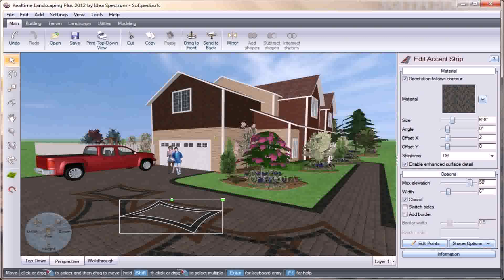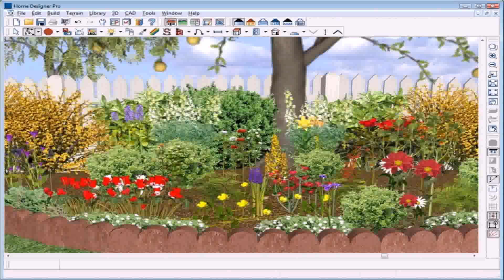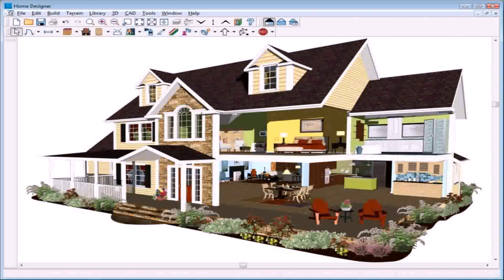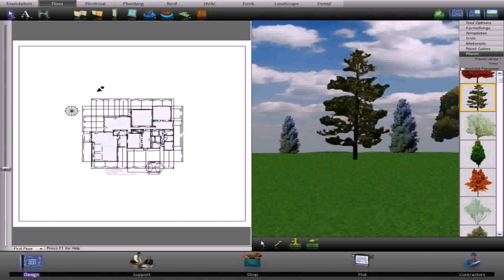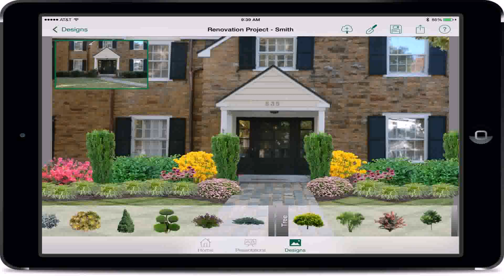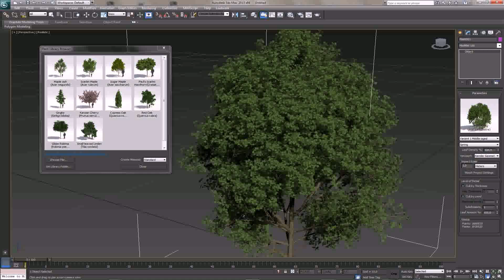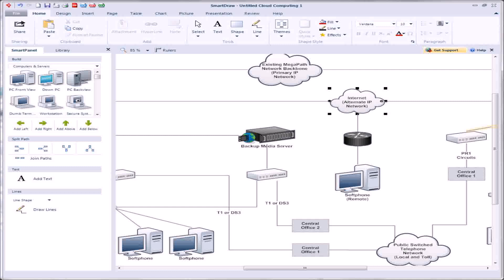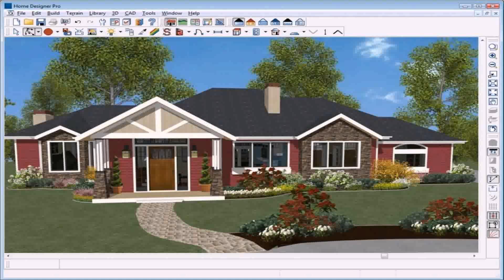Free Landscaping Design Software Easy To Use